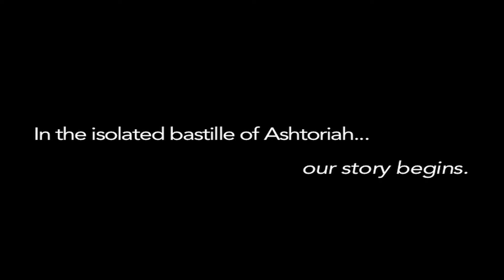Grandpa J "Music Video"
What happens when the country you fought for abandons you? The righteous cause you thought you were fighting for was actually not so right? This is a story...not about someone answering those questions.

Grandpa J, an isolated, shy war-veteran, is visited by his grandchildren. He decides to tell them a story of his past before his days come to an end.

We begin with Grandpa J remembering his days as an inmate in the bastille of Ashtoriah, the 7 days and 20 nights of torture he had to endure, concluding with how he spent his remaining inmate years.

Grandpa J received 10 nominations for Golden Globes, 3 Oscars, 5 MVPs, McDonald's All-American, a Heisman Trophy, a Medal of Honor, 11 Championship rings, 3 Nobel Peace Prize, and a Pulitzer Prize.

Stock/B-roll footage used:

Twilight Breaking Dawn Part 2